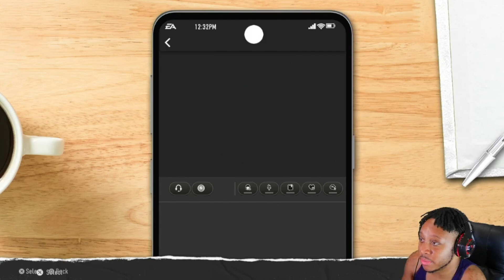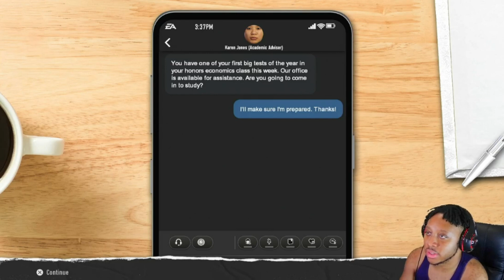This Is My New #1 WR | EA College Football 25 Road To Glory